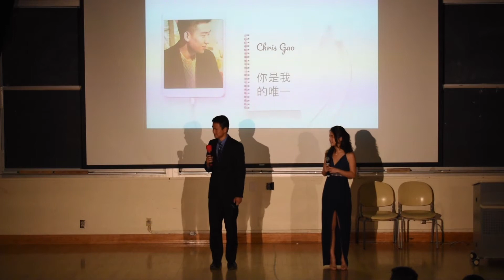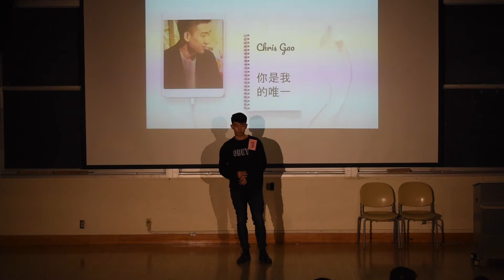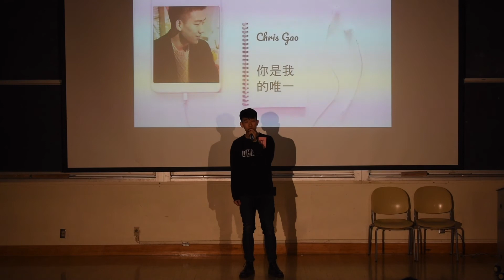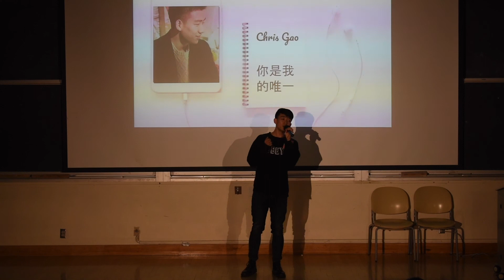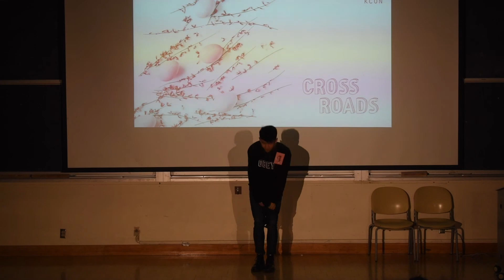Chris Guo - 你是我的唯一